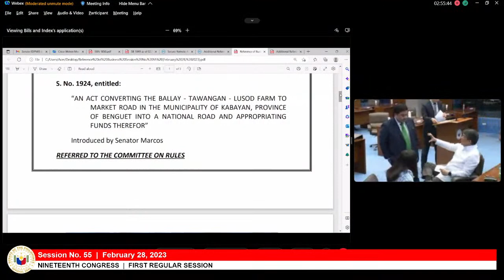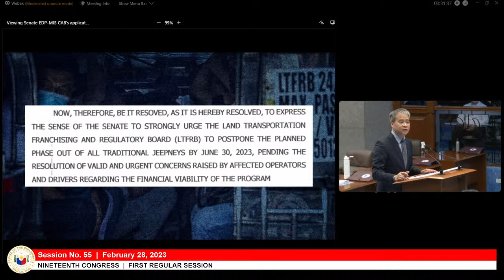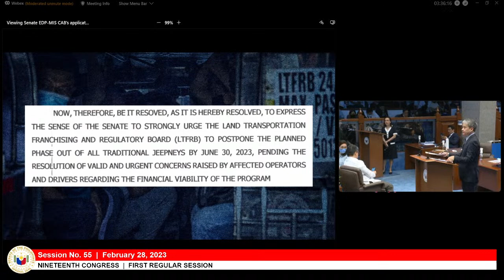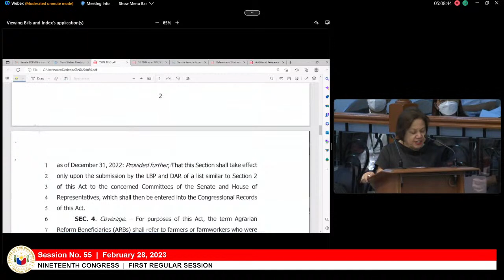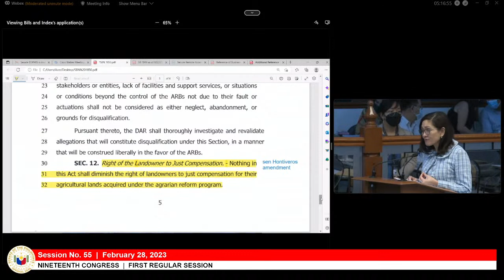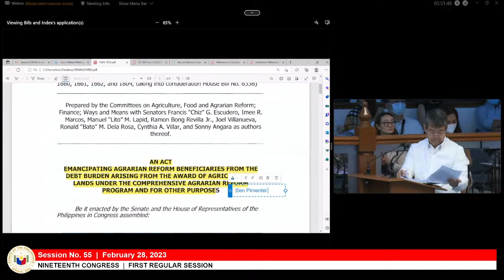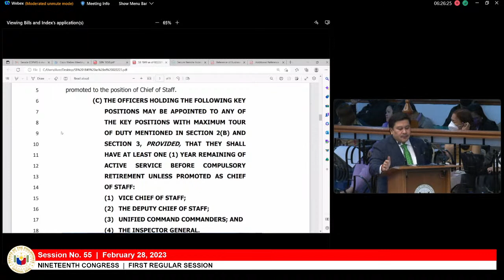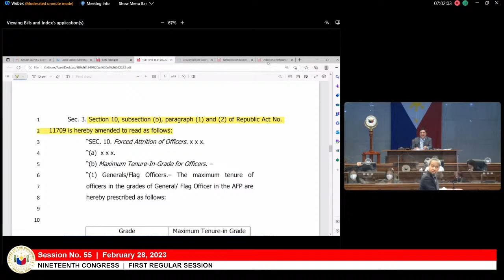Senate Session No. 55 (February 28, 2023)